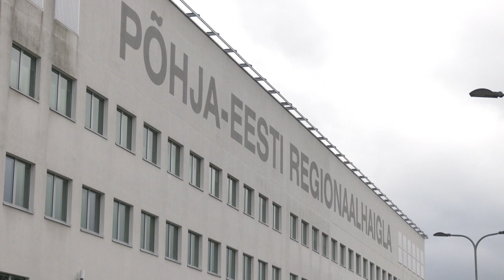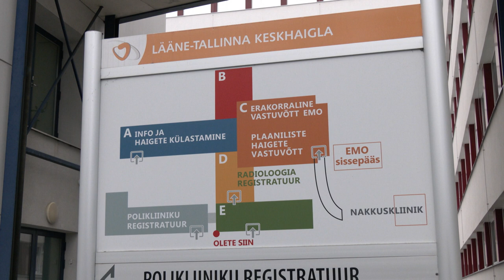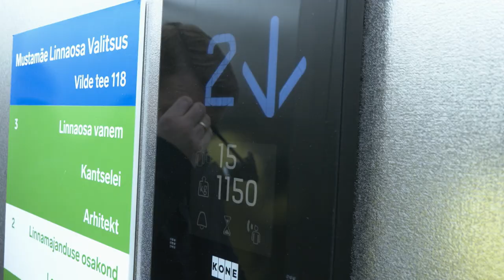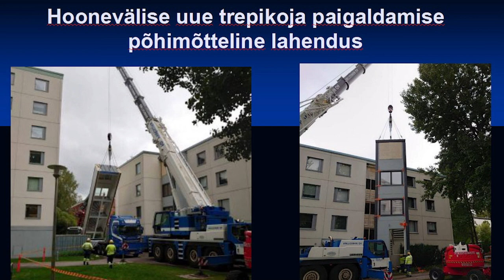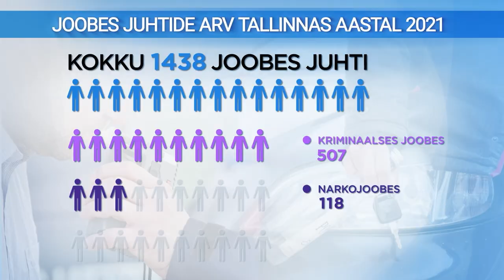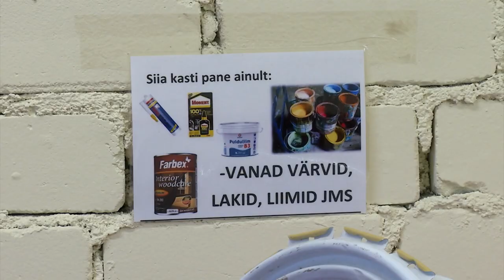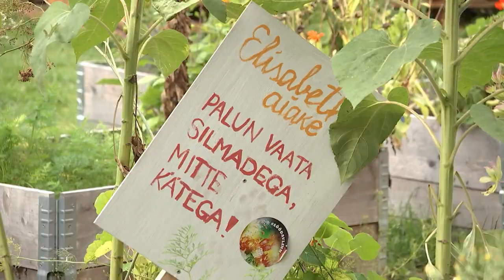24.01.2022 - Tallinna uudised